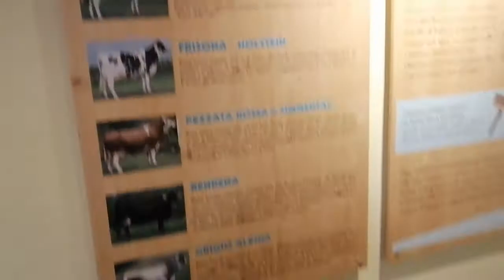IL PERCORSO DIDATTICO DEL CASEIFICIO PRESANELLA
splendido da fare assolutamente